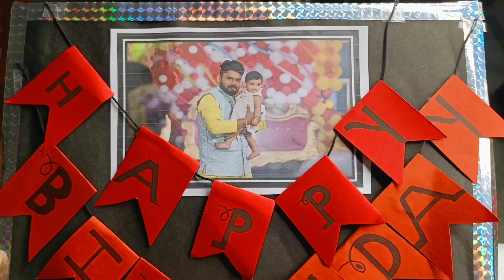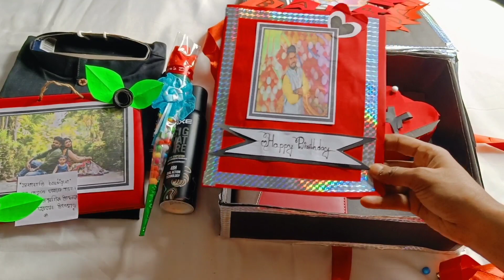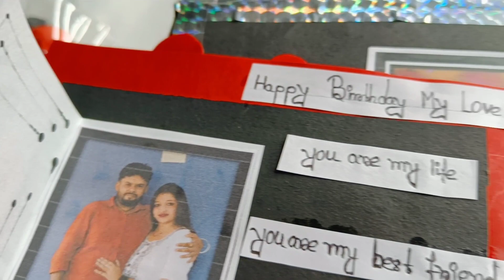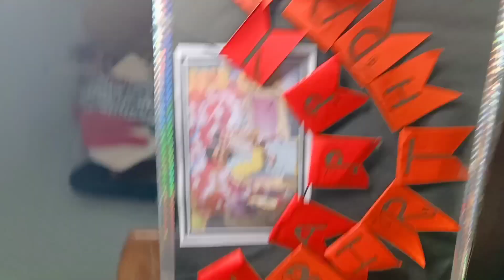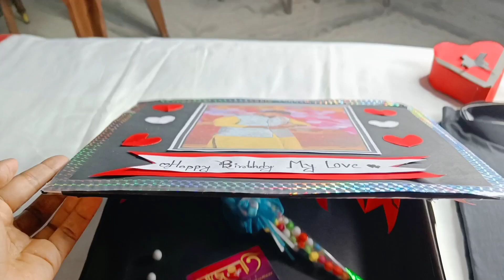Birthday Special Gift Box সাজবাতি boutique // Gift Box// Surprise Gift Box....